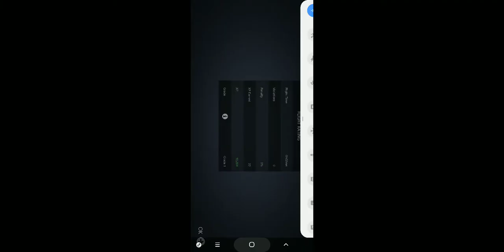VOLARIS AIRLINE Infinite Flight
Infinite Flight  VOLARIS AIRLINES